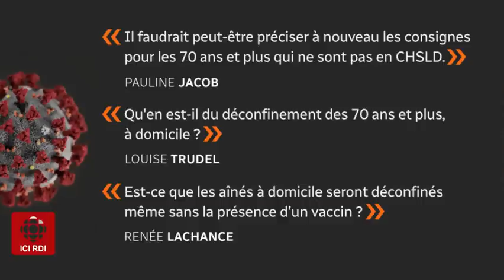100 jours de pandémie : le bilan du Dr. Arruda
[24•60] 100 jours après le début de la pandémie, que retient le directeur national de la Santé publique du Québec? Qu'aurait-on pu faire différemment?

Entrevue avec Dr. Horacio Arruda